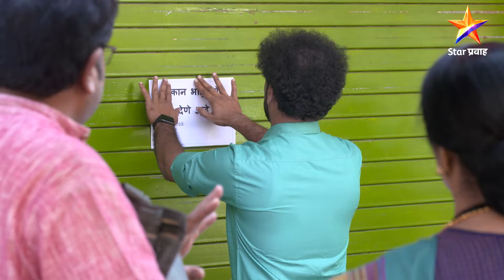Phulala Sugandh Maticha|फुलाला सुगंध मातीचा|Full Episode 465|घाबरलेल्या जिजीआक्का सावरतील का ?